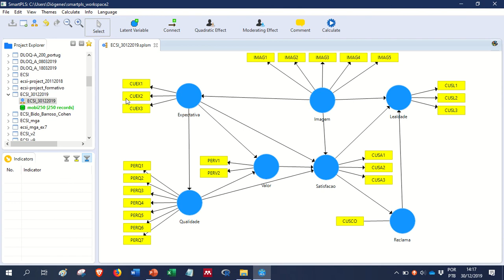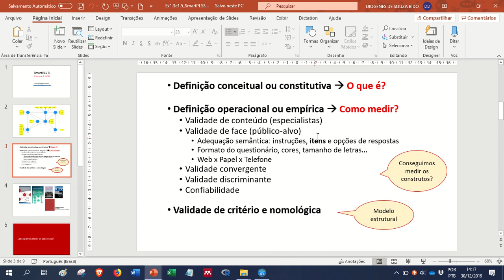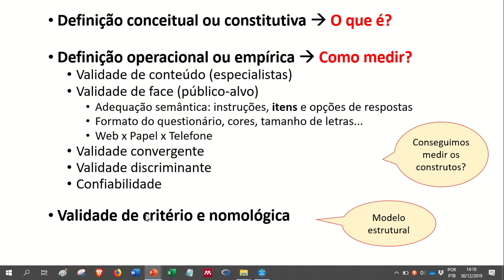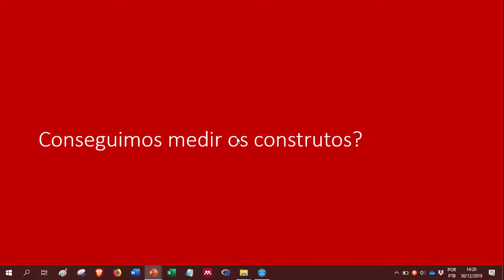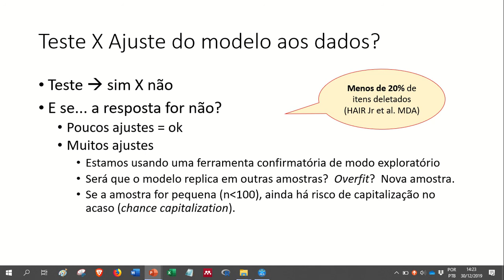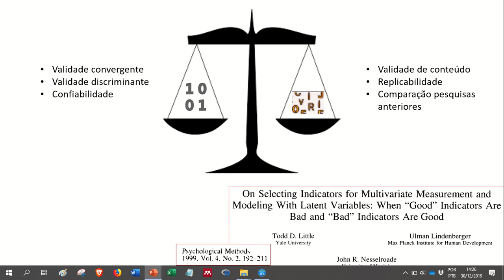ex1 4 ECSI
Os videos Ex1.1 a Ex1.8 tratam do modelo ECSI (European Customer Satisfaction Index). São feitas 3 rodadas para ajustar o modelo de mensuração e o video final contém o modelo estrutural.